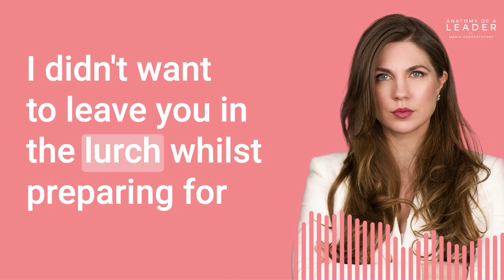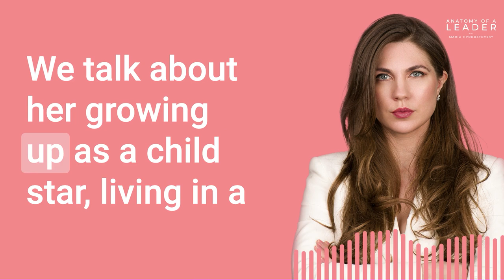Season 7 is Nearly Here - What’s Coming Up and How You Can Support Us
Hello, my fellow leaders! Season 7 is nearly here!

I‘be been plotting, scheming, thinking.

I’ve finally applied to British Podcast Awards and to be on Apple Podcasts New & Noteworthy.

And I need your help!

Can you leave rating and a written review on Apple Podcasts?

The review will help enormously to be seen and ranked higher in the charts.

If you need some help (because Apple doesn’t make it easy for you) DM me “Review” on LinkedIn or Instagram and I’ll send you a short video on how to do it.

I can’t wait to share the new episodes with you. Thank you for all your support so far.